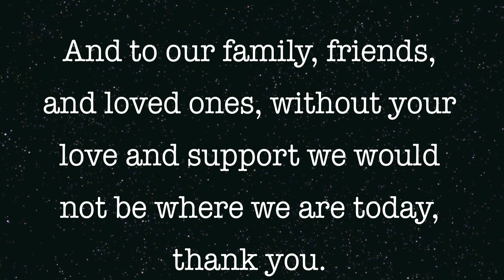Palomar College Paramedic Class 39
Palomar Community College comprehensive Paramedic Academy gets students ready to enter the field of EMS and attain their EMT-P licensure